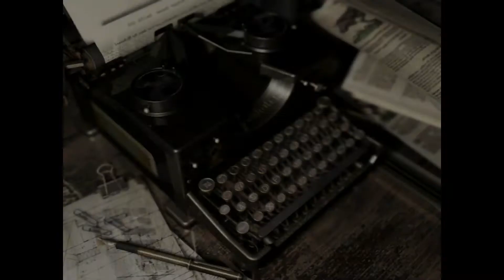Зомби- вампир ► Resident Evil: HD REMASTER #6